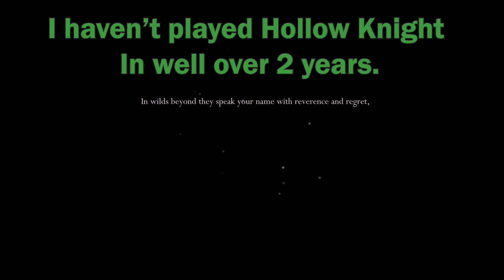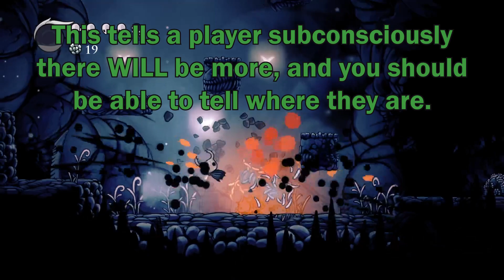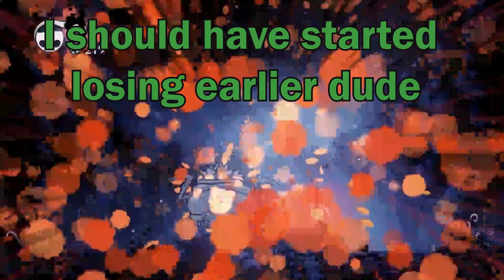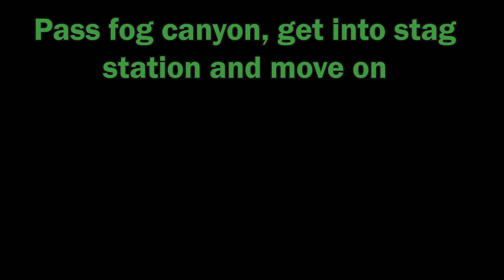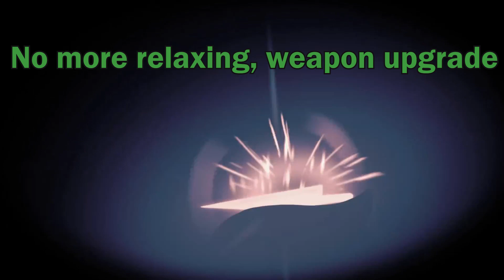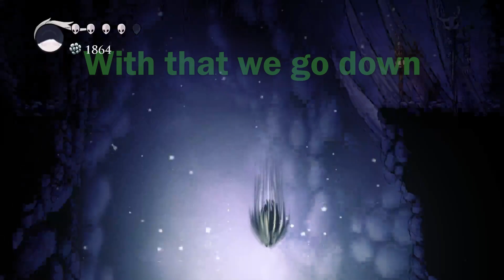Playing Hollow Knight before Team Cherry Breaks the Internet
Hollow Knight is one of the best if not The best metroidvania videogame out there. I intend on making games as soon as possible, and studying the bones of what makes a game good down to its psychology is deeply interesting to me. This is not actually going to teach much about the psychology of the game, that is for my own notes (and potentially more videos down the line if you want.) But I havent played since 2017, and with Silksong around the corner, i need to get a reminder.